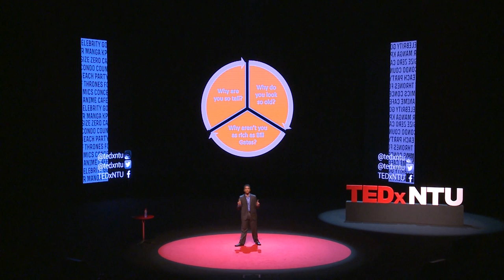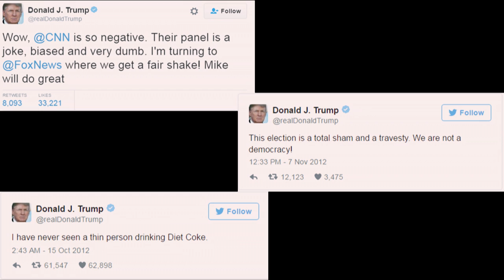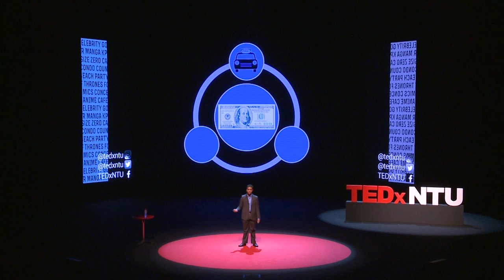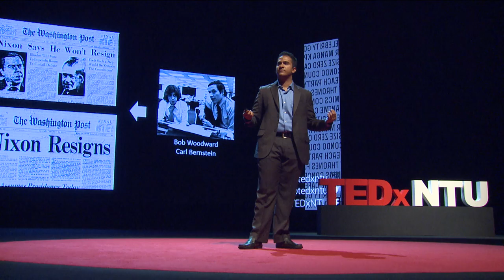The changing face of journalism | Akshobh Giridharadas | TEDxNTU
Journalism has become anachronistic in nature. In an era defined by a fast-changing economy and disruptive new technological innovation, the journalism industry has been caught off guard in some of its archaic business models. Various news outlets are finding that content has become a cheap commodity as they struggle to monetize their work. The same technology that has proliferated news and journalism has ironically disrupted the industry. The watchdog or the fourth estate of democracy that's meant to keep a watch on the other three estates, now finds its very foundations threatened.

Akshobh Giridharadas is a business news reporter and producer and has written on a diverse range of topics such as geopolitics, business, technology and sports editorials. His previous endeavors include working at ESPN STAR and FOX networks. He is a Toastmasters public speaker and tweets at @Akshobh